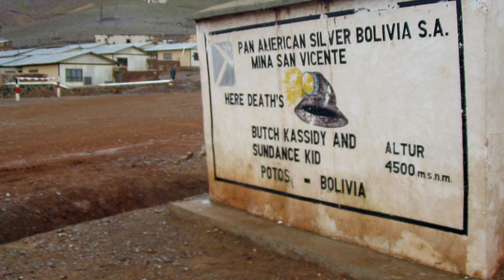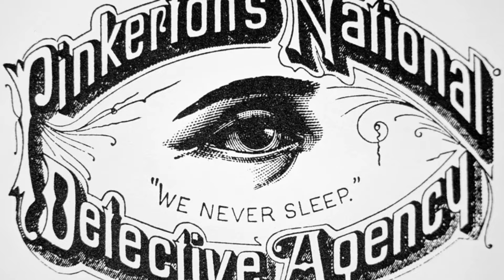The TRUE story of Red Dead Redemption 2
Red Dead Redemption 2 follows Arthurs's story as he faces a world where people like him are becoming extinct. It was the end of the Wild West era, an end of cowboys and outlaws. But what was the Wild West really like? Are the infamous stories of Jesse James and Butch Cassidy true? And just what ended the Wild West era?

This video will take a look at what the Wild West was really like in the 1800s starting with how the cowboy lifestyle influenced the many outlaws to a life of crime, to who were some of the biggest outlaws at that time and who they robbed, to eventually the cause of the end of the Wild West era of America.

Thank you guys for the support you have shown me over the past few videos it is really appreciated :) I have videos lined up and I am looking to do a video every two weeks, depending on how busy work is!

TIMESTAMPS
00:00 Introduction
00:17 Cowboys
02:24 Outlaws
06:25 End of the Wild West
09:54 Conclusion